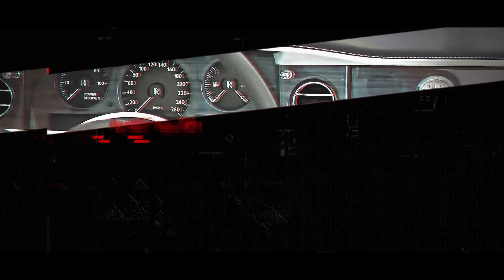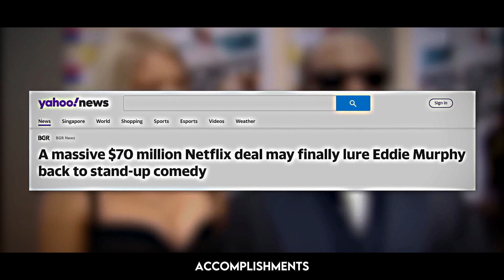Kevin Hart vs. Eddie Murphy: The Surprising Showdown of Wealth!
The long-standing rivalry between Kevin Hart and Eddie Murphy has been playing out in the public eye for many years. This past year, the two comedians went head-to-head in a battle for wealth. Who came out on top? Keep watching to find out who the victor of the Kevin Hart vs. Eddie Murphy Battle for Wealth was and why it was such a surprise outcome.

1. Our videos have no negative impact on the original works.
2. We use audio components and tiny pieces of video footage, only if it's necessary and complementary.
3. If you want to get credits, please comment under the video and give us 48 hours.
4. Our channel is purely made for educationial and entertainment purposes, based on facts, rumors, and fiction.